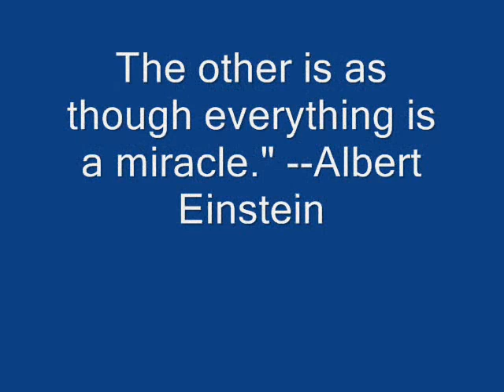MyWorkRoute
The scenic route to work. It's just beautiful right now with all the leaves changing colors. Thought I'd share, no comment on my singing though, thanks! LMAO!!